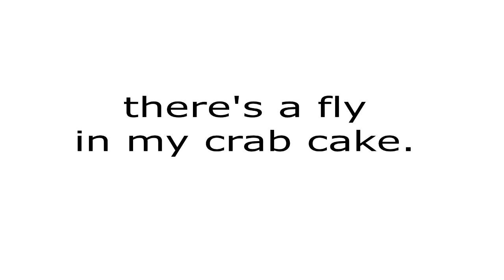there's a fly in my crab cake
Florida Land Crab dining upon another crab (while in the company of some flies). Music: doumbek played on top of a bass loop.